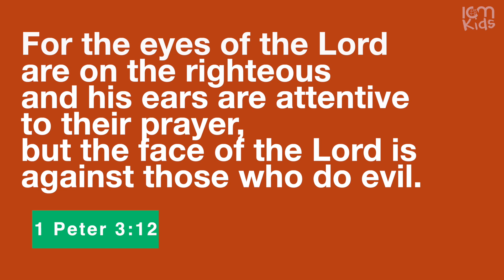Welcome March 28 - Wonderful Winnie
We want to welcome everyone to ICM KIDS ONLINE! We have a skit with Wonderful Winnie and Pastor Paula!